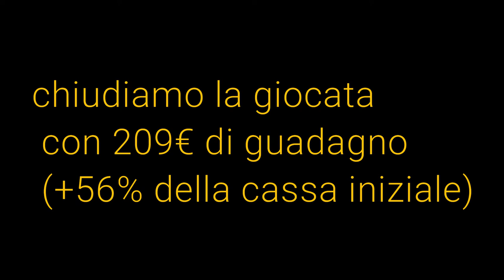25P ROULETTE VINCI CON SISTEMA SINAPSI💸💸💸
nuova sessione con la particolarissima "25P roulette" del casino' "G.D"
Attuando il sistema "sinapsi"!
chiudiamo la giocata con 209€ di guadagno (+56% della cassa iniziale)

per ottenere i sistemi by "systemroulette" da te scelti.